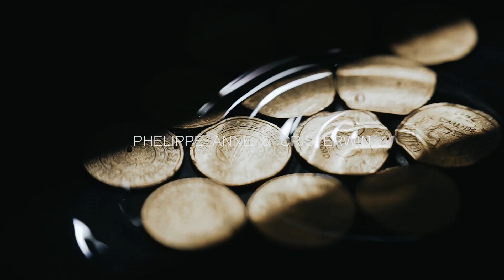CHRIS&PING | SAME DAY EDIT VIDEO